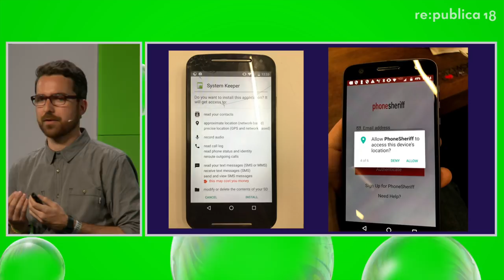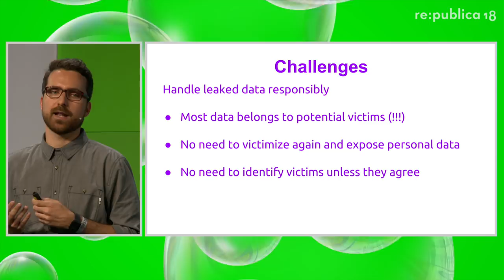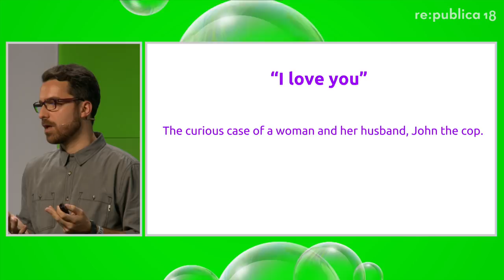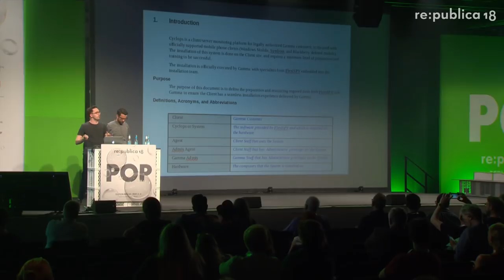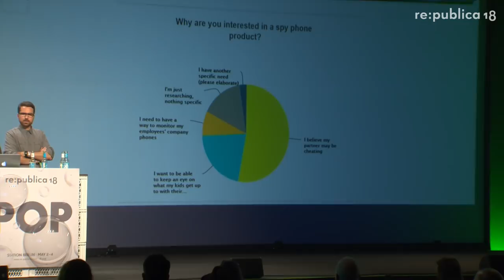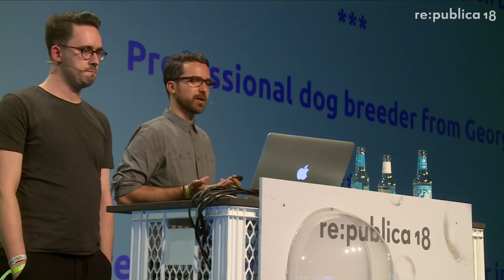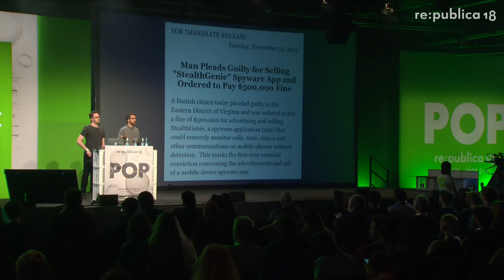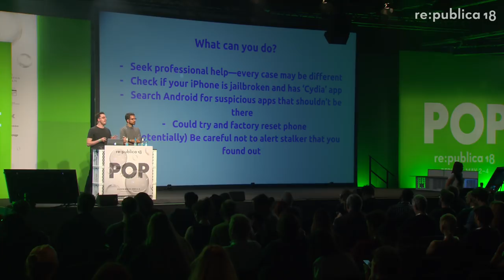re:publica 2018 – When Spies Come Home: Inside the Consumer Spyware Industry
"I see you." That's the message Jessica received after her ex-husband planted spyware on her smartphone, giving up her location, messages, and much more. Our 'When Spies Come Home' investigative series into consumer malware, based on gigabytes of hacked data obtained from four spyware companies, reveals the scale of this industry: hundreds of thousands of ordinary people across the world have bought malware that can intercept emails, switch on microphones, steal WhatsApp messages, and more.

Lorenzo Franceschi-Bicchierai